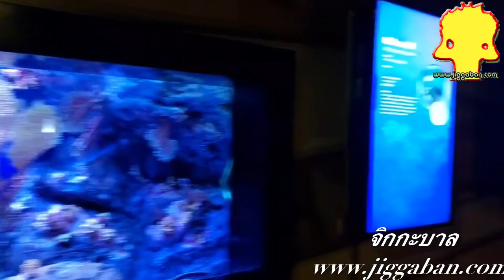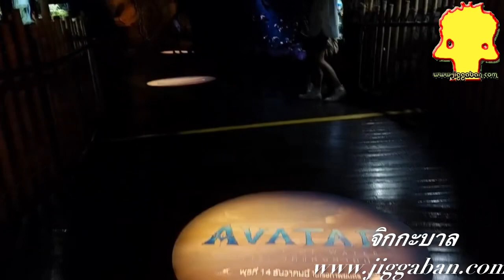ความทรงจำ ความประทับใจ ที่มีกับ อวตาร avatar เมื่อ 13ปี ก่อน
Avatar: The Way of Water  อวตาร: วิถีแห่งสายน้ำ
“ใหม่ ดาวิกา” และ “ตงตง กฤษกร”
ครอบครัว ‘ดีน’ ลีเดีย แมทธิว  เดเมียน เดมี่ และคู่จิ้นแห่งปี ‘ซี - นุนิว’
ในวันพฤหัสบดีที่ 8 ธันวาคม 2565
ณ ซีไลฟ์ แบงคอก - Sea Life ชั้น B1 ศูนย์การค้าสยามพารากอน